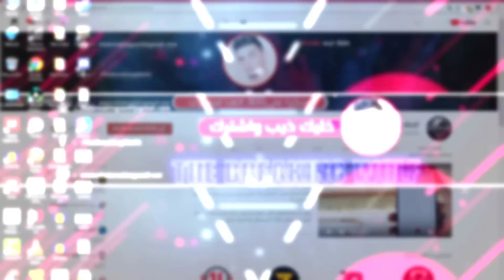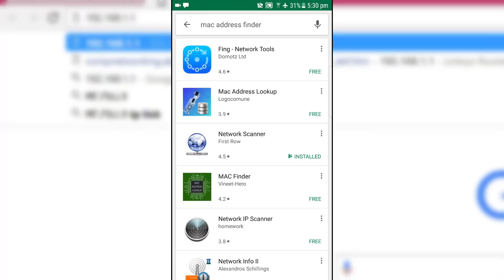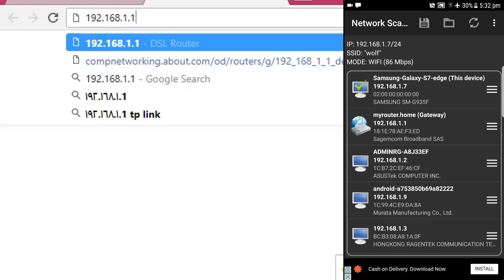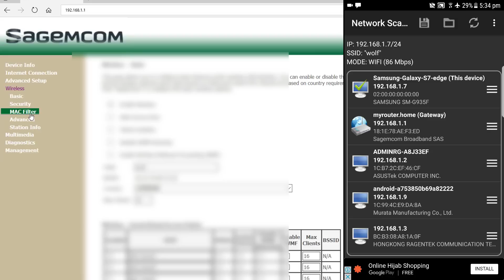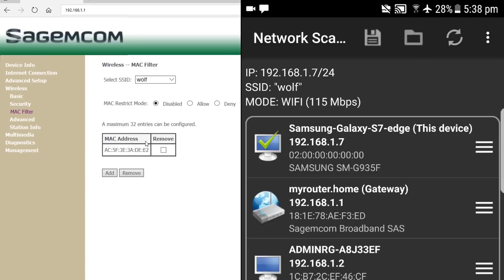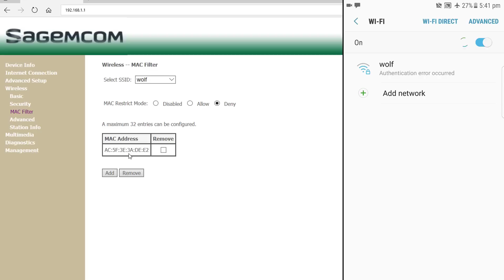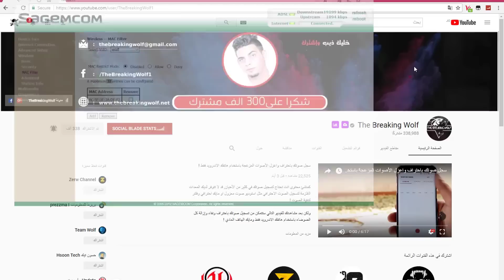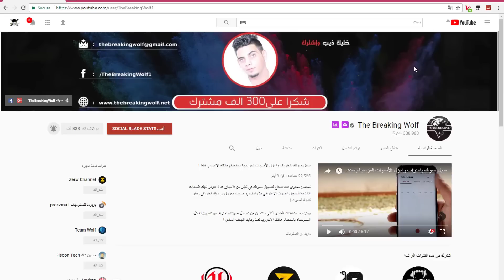قطع النت على من معك في نفس الشبكة بهاتفك بدون روت ولا جلبريك ولا برامج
قد نواجه الكثير من المشاكل في هذه الحياة, خصوصا بعد عصر التكنولوجيا الرهيب هذا, ومن احد هذه المشاكل التي قد تكون مزعجة جدا فهي سرقة اتصال الانترنت او الدخول الغير مصرح به على شبكة الواي فاي المنزلية الخاصة بك.

قد تجد ان سرعة الانترنت أصبحت أبطأ أو أن الانترنت غير طبيعي في فترة من الفترات من اليوم وهذا يعود لكثرة الأجهزة التي تكون متصلة في شبكة الواي فاي المنزلية.

كما نعرف حتى تتمكن من عمل شبكة منزلية فانت بحاجة الى موزع او راوتر حتى يقوم بعمل شبكة وتستطيع الأجهزة التي تحتاج الوصول الى الانترنت ان تستخدم الانترنت من خلاله فهو يقوم بتوزيع الاتصالات وعمل معادلات حسابية معقدة وخوارزميات حتى تكون الشبكة أكثر استقرارا ولا يطغى اتصال على آخر ويتم توزيع سرعة اتصال الانترنت بشكل صحيح بين كل الأجهزة!

ولكن عند الضغط الكبير وكثرة الأجهزة التي تتصل في الراوتر يصبح الانترنت بطيئ جدا وثقيل و ستعاني اثناء تصفحك للانترنت

ففي هذا الفيديو سنقوم باستعراض اعدادات الراوتر وكيف ندخل عليها ومن اين نحصل على اسم المستخدم وكلمة السر الخاصة في الراوتر حسب نوعه وسنعرف كيف تقوم بحظر اي جهاز متصل على الراوتر او الواي فاي الخاص بنا و سنتمكن من طرد اللصوص من شبكتنا المنزلية أو حتى طرد الأفراد المشتركين معك في نفس المنزل فقط من خلال هاتفك الاندرويد او الايفون بدون برامج ولا حتى روت ولكنك ستحتاج الى برنامج يقوم بعمل سكان او بحث داخل الشبكة حتى تعرف كم جهاز متصل معك في هذه الشبكة وما هي العناوين التي تريد حظرها لأننا سنقوم بحظر عنوان الاي بي IP Address او عنوان الماك MAC Address من داخل الراوتر حتى نضمن أننا قمنا بتطيير الشخص كليا من اتصال الانترنت.

يمكنك استخدام التطبيق الذي استخدمته انا شخصيا في الشرح والذي يدعى Network Scanner ويمكنك تحميله مجانا من جوجل بلاي

والان اتركك مع الشرح لتفهم طريقة حزر الاشخاص من الراوتر او الواي فاي بدون برامج بسهولة جدا